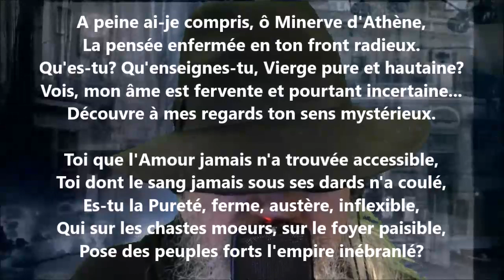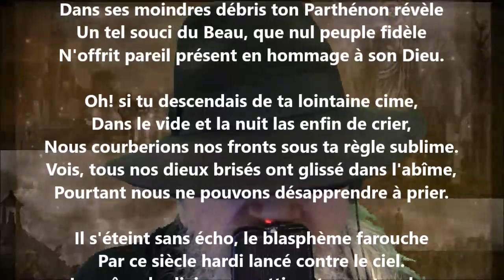Prière à Minerve III - Jeanne Loiseau lu par Yvon Jean